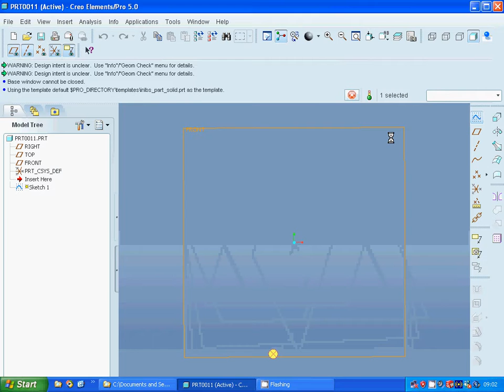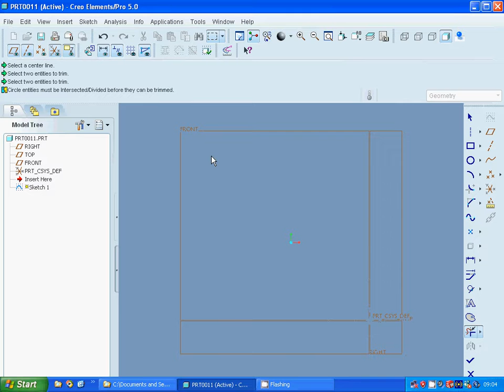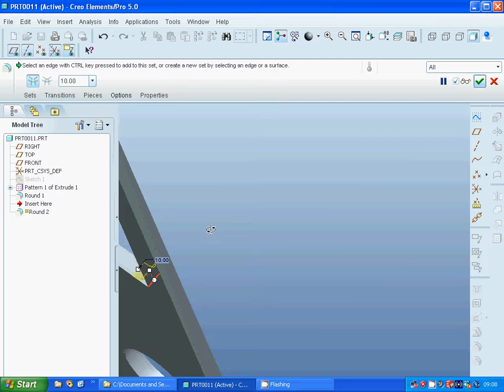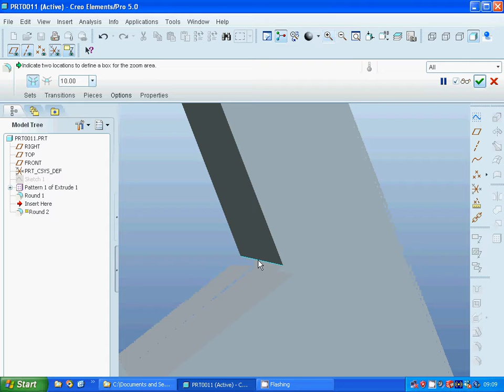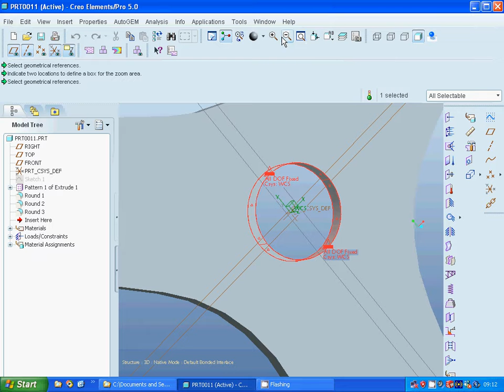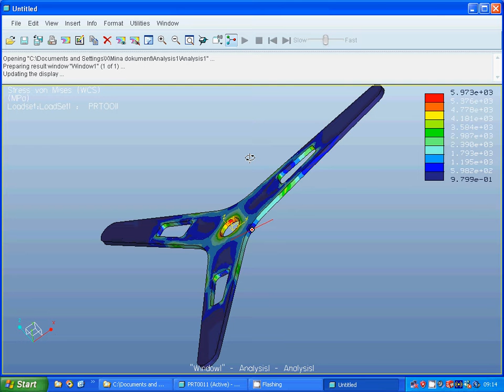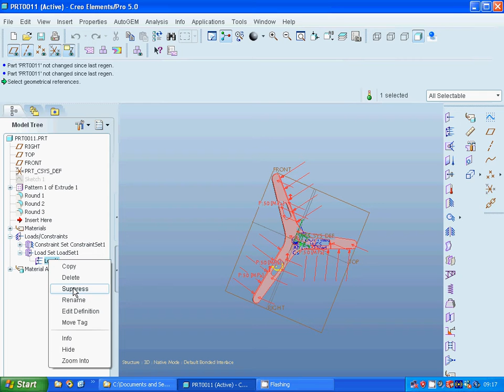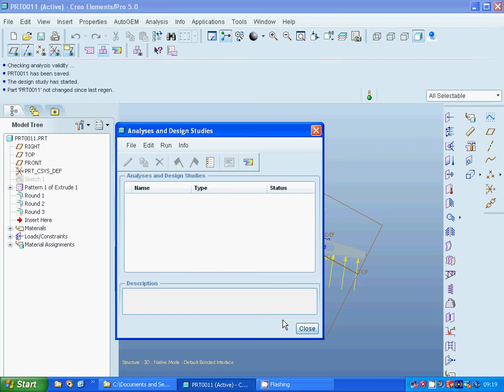proE wind wheel